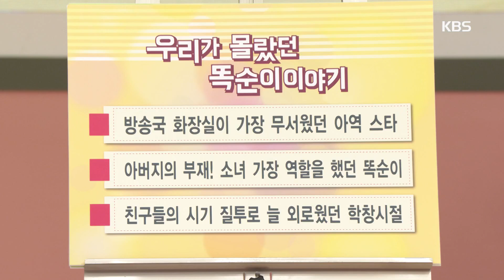아침마당-어릴 때 데뷔했던 똑순이, 외로웠던 학창시절 20181120